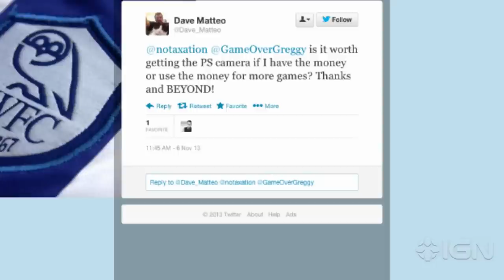Do You Need the PS4 Camera? - IGN Conversation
An IGN viewer wants to know if we think he should get more games of the PS4's PlayStation Camera. We give him an answer.